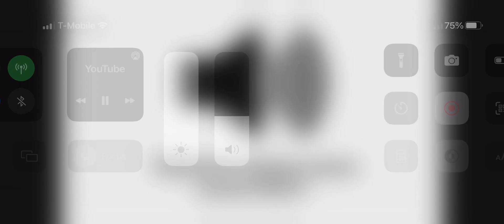File has been updated!